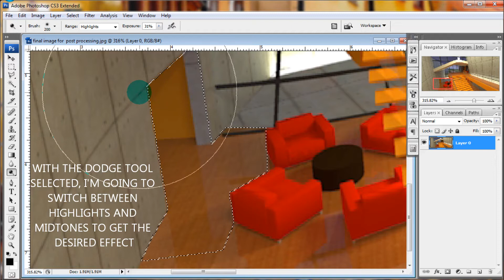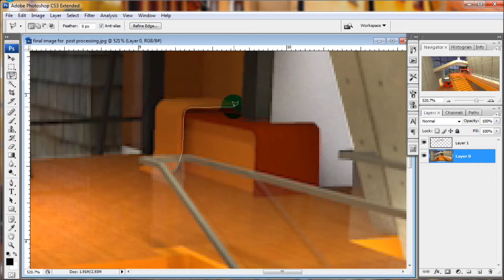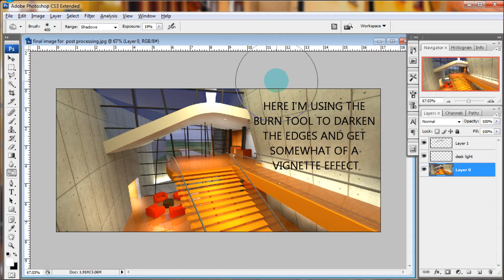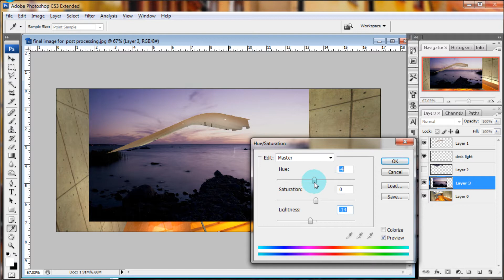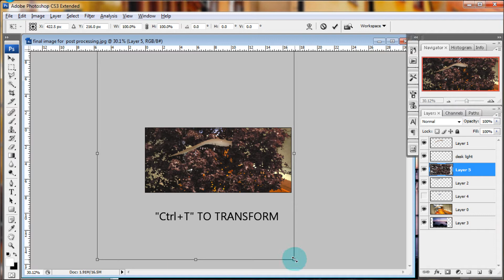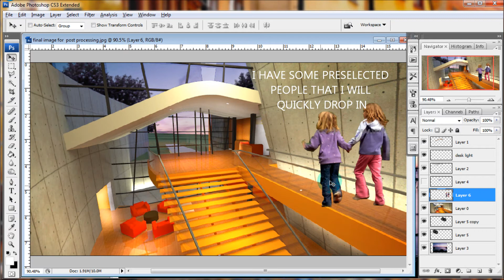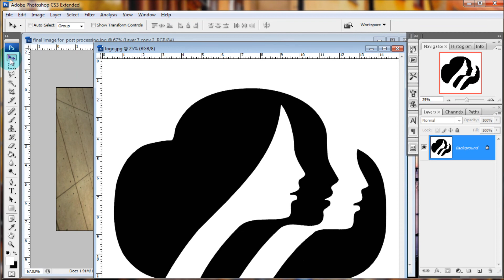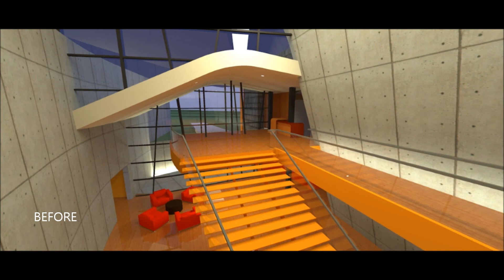Kerkythea Tutorial: Part 4 Post Processing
the final part of this series, the video looks at some basic post processing after a base rendering is achieved.